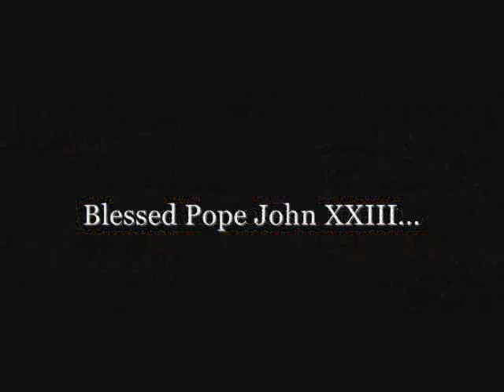The Ceremonial of Blessed Pope John XXIII